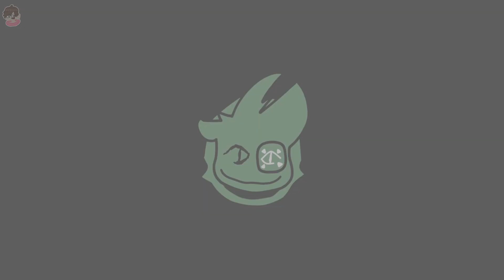LORE but it's a STICKYBM MIX (Friday Night Funkin' VS Ourple Guy REMIX)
ART BY @vinksters
INSTRUMENTAL BY ME (@dazeolivia)
VOICES AND CAT CHROMATIC BY ME (@dazeolivia)
I USED  @Flint_Antlers'S VOCAL FLP AS A BASE
STICKYBM CHROMATIC BY LUVSEALS (@luvsealsloveseals)
LORE BY SHERRI/KIWIQUEST (@lexxiemow)

A short simple remix of lore i'm making, featuring
@StickyBM, A random Cat he found, and funny stream clips of him.
I was originally gonna do a Drum N Bass remix of the Instrumental, but i love distortion guitars too much to not use them.

INSPIRATION:
i saw no one did this yet,
custom inst was made purely cuz i wanted to experiment with Drum n Bass \
(@StickyBM's favourite genre of music, supposedly)
As i said earlier, I ended up adding in a distortion guitar because i love them too much not too

I use CapCut to edit my videos and FL studio to make my music

Tags (stolen from StickyBM) because YouTube's hard and i need 'em for the algorithm to do it's thing:

As the story progresses Ink sans goes and enlists the help of many sans (Underswap, Undertale, Underfell) from different AU's to help stop X Chara and Cross Sans.